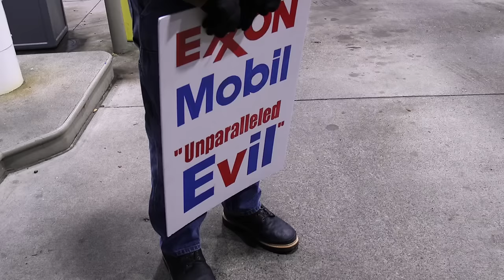Anyone can do it. Ken Ward protests at Mobil gas station.